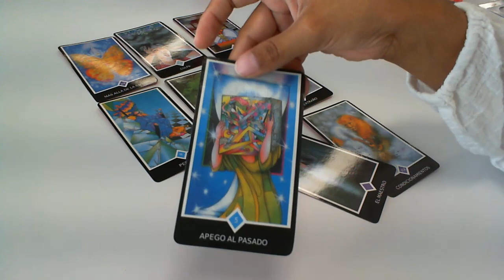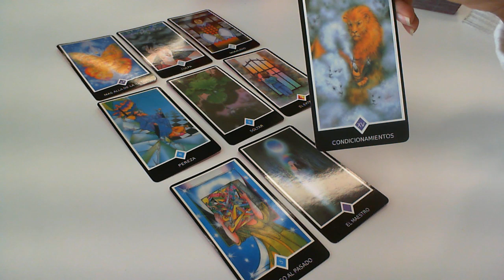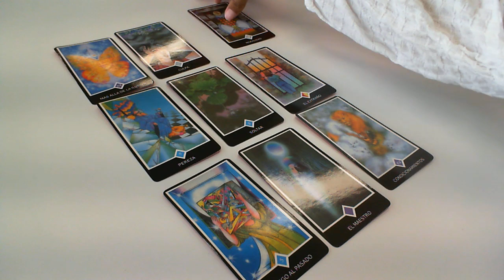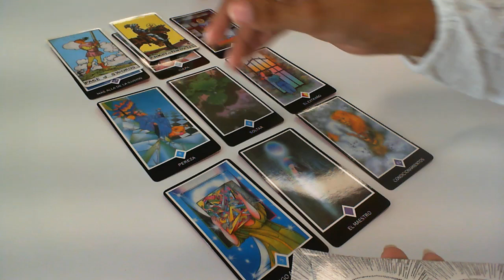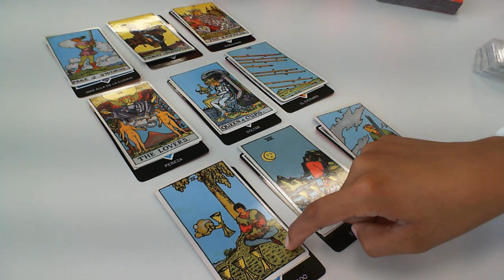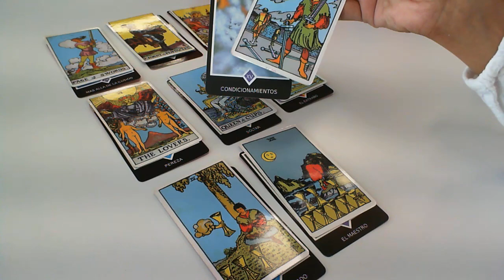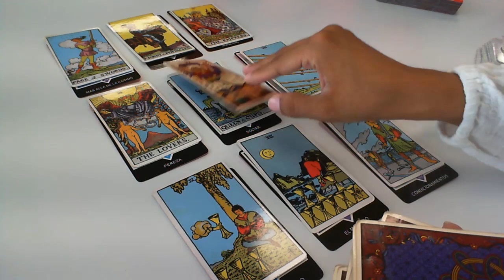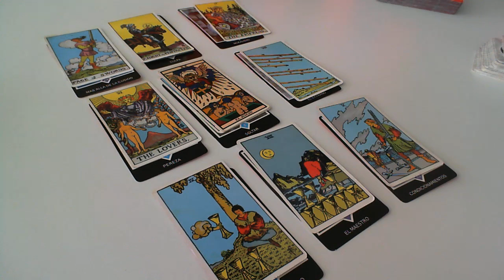Géminis ♊️ Agosto 2018 ♊️ Tarot